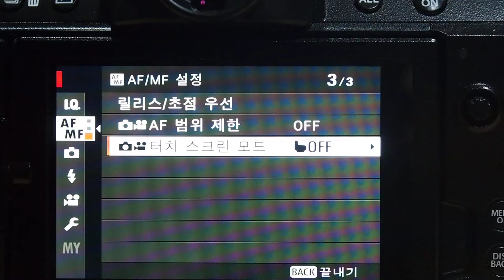FUJIFILM X S10 Touch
[SLR리뷰] FUJIFILM X-S10 Review